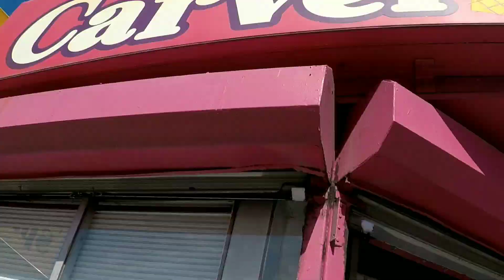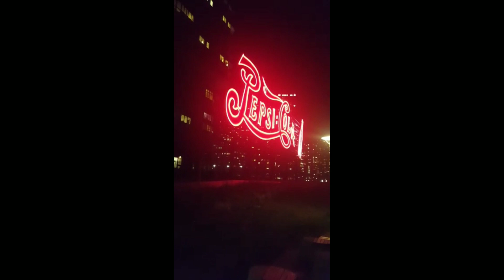EL CUMPLEAÑOS DE MI BELLA MADRE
CELEBRANDO UN CUMPLEAÑOS MUY ESPECIAL